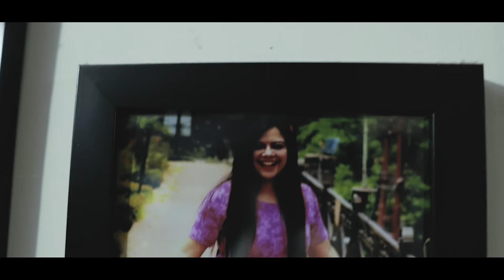Welcome to my Home 🏡 | Cinematic Home tour | Shot on Canon M50 Mark II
Canon M50 Mark II ( Canon M50 Mark II 15-45mm f3.5-6.3 is STM

Sigma 16 mm f 1.4 lens - ( Sigma 16mm f/1.4 DC DN Contemporary Lens for Canon EF-M Mount (402971), Black

My Gadgets list and their purchase links
1. DJI Osmo Action Camera
2. Realme Selfie Stick
3. Cold Shoe Mount
4. Boya MM1 Mic
5. Godox SL60W Light-